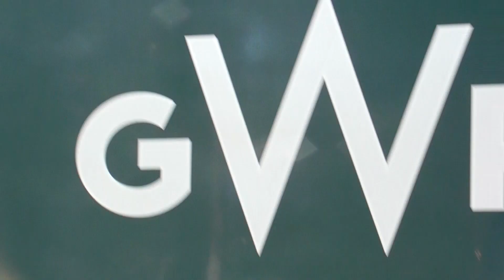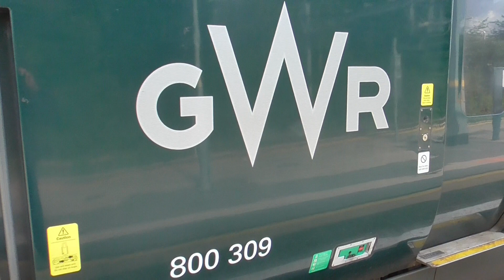GWR Class 800 310 & 800 309 at Swindon on Saturday 26th August 2023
GWR Class 800 310 Departure Swindon for London Paddington. And this train was from Cardiff Central Caerdydd Canolog to London Paddington.

And GWR Class 800 309 Arrival & Depart Swindon for London Paddington. And that train was late running from Bristol Temple Meads to London Paddington.